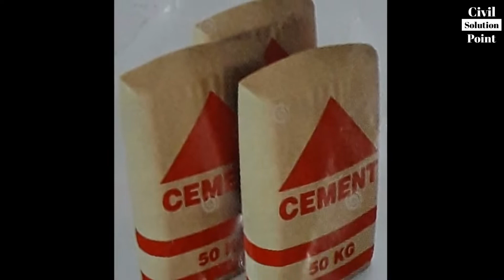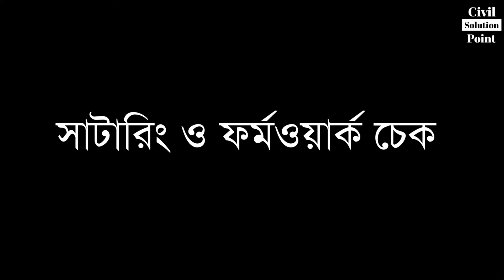Work Procedure Before Slab Casting || ছাদ ঢালাইয়ের পূর্বে এবং পরে করণীয় কাজ || Civil Solution Point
আসসালামু আলাইকুম প্রিয় ভিউয়ার্স। সবাই কেমন আছেন? আশা করি সবাই ভালো আছেন।

আজ আমরা শিখবো ছাদ ঢালাইয়ের আগে এবং পরে কি কি করণীয় কাজ করতে হয়।

🎵Track Info:

Title: In the Dark
Artist: Next Route
Genre: Dance & Electronic
Mood: Sad

বি.দ্রঃ এই চ্যানেলের সকল ভিডিও কপিরাইট আইনের আওতাভুক্ত। যদি কোন ব্যক্তি বা প্রতিষ্ঠান এই চ্যানেলের কোন ভিডিও বা ভিডিও ক্লিপ ডাউনলোড করে পুনরায় ইউটিউব বা ফেসবুকে আপলোড দেয় তাহলে তার বিরুদ্ধে আইনানুযায়ী ব্যবস্থা গ্রহণ করা হবে।

ধন্যবাদ।।💞